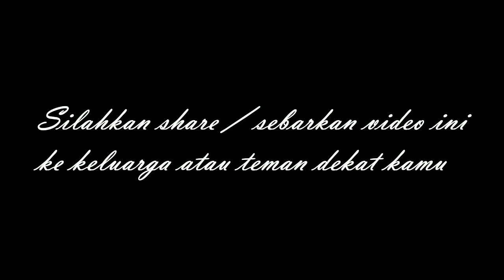🛑 Tabrakan Mobil Mazda CX9 VS Honda Brio di Jalan Sudirman Pekanbaru | Pekanbaruku 🛑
Warga pekanbaru
Dj pekanbaru
Berita pekanbaru
Pekanbaru news
Melayu riau
budaya pekanbaru
pekanbaru kota
DPRD pekanbaru
ojol pekanbaru
gojek pekanbaru
grab pekanbaru
maxim pekanbaru
pasar pekanbaru
sma pekanbaru
jajanan pekanbaru
anak pekanbaru
cewek pekanbaru
kota pekanbaru
video pekanbaru
pekanbaru hari ini
pekanbaru kuliner
kuliner pekanbaru
wisata pekanbaru
warga pekanbaru
kabar pekanbaru
info pekanbaru
pekanbaru info
khas pekanbaru
pekanbaru zona
pekanbaru disebut dengan kota
pekanbaru apartemen
pekanbaru berita
pekanbaru cuaca
pekanbaru capil
pekanbaru ditutup
pekanbaru expo
pekanbaru event
pekanbaru finance
pekanbaru furniture
pekanbaru forecast
pekanbaru florist
pekanbaru facebook
pekanbaru food
pekanbaru flight
pekanbaru farm
pekanbaru gateway
pekanbaru green farm
pekanbaru gempa
pekanbaru hujan
pekanbaru harapan raya
pekanbaru riau
pekanbaru hujan hari ini
pekanbaru info
pekanbaru icon
pekanbaru job
pekanbaru kota
pekanbaru medan
pekanbaru news
pekanbaru narkoba
pekanbaru online
pekanbaru remix
pekanbaru saat ini
pekanbaru sekolah
pekanbaru tribun
pekanbaru weather
pekanbaru wisata
pekanbaru wikipedia
pekanbaru wib
pekanbaru wiki
pekanbaru waktu indonesia bagian
pekanbaru wfh
youtuber pekanbaru
pekanbaru zona hari ini
pekanbaru